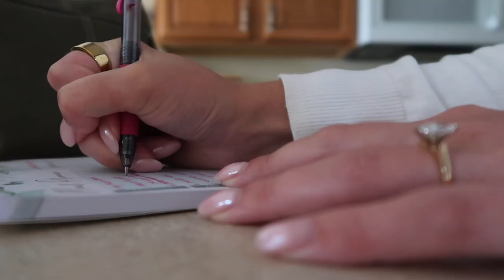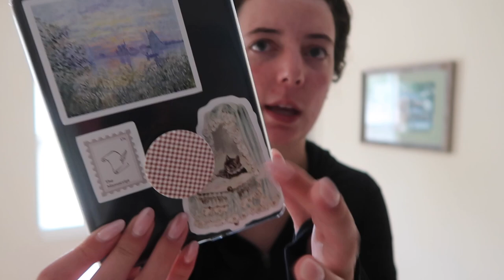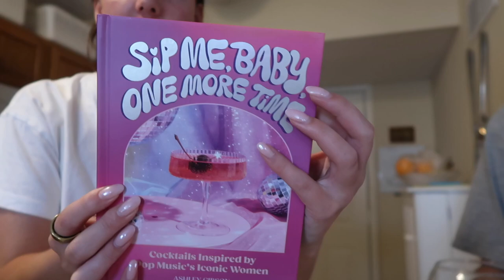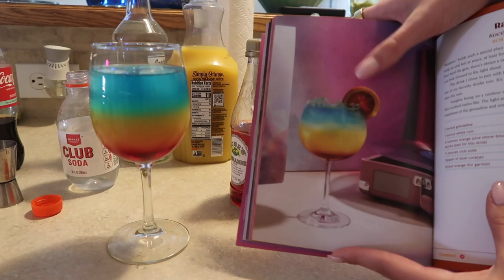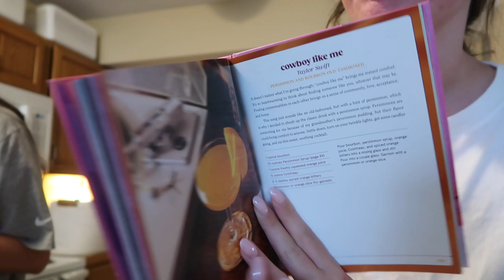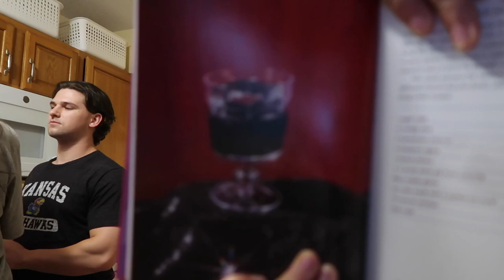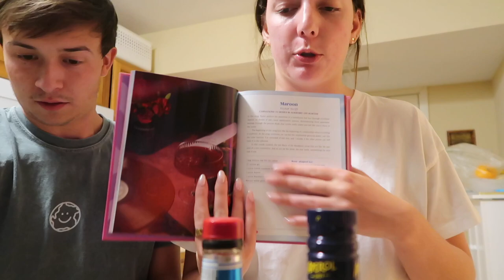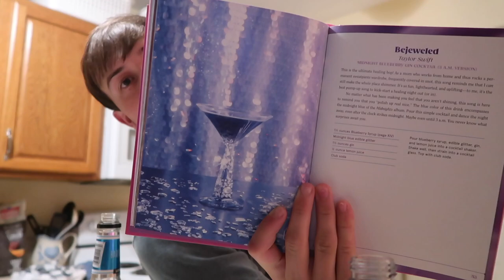wiml: first week as a fiancée, my last week of summer 🍹💍🛍️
the first of something, and the last of something, and the joys of being in your early twenties

moments in the video!
0:00 welcome!
0:05 dinner with lauren on tuesday
0:12 hang with majleibree
2:33 breakfast chats
5:27 anna's popshelf haul
8:39 anna's iced coffee tutorial
11:52 friday morning chats
13:07 post royals game
14:10 saturday cocktails and the eras tour movie
36:33 shopping haul + byeee